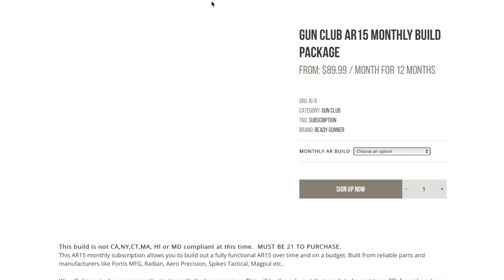AR 15 Gun Club Ready Gunner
Join the Ready Gunner Gun Club today over at readygunner.com

Remember we are professionals DO NOT ATTEMPT ANYTHING YOU SEE HERE AT BY YOURSELF. We have had years of experience, and training with a large production team behind the scenes to make these stunts as safe as possible. Let us answer the questions you have just sit back and enjoy.

Ready Gunner is open to the public. Stop on by, we are located in Orem, Utah open Monday - Friday.